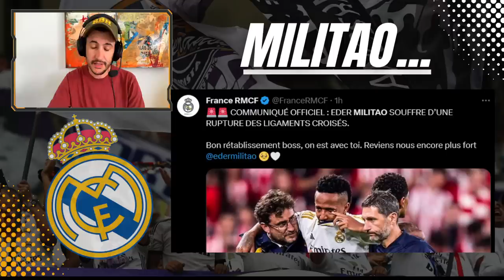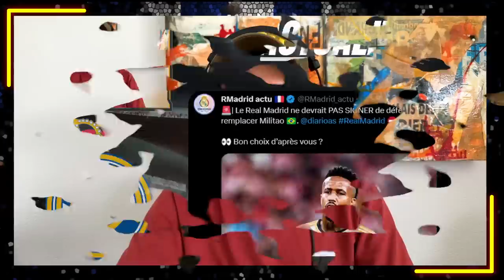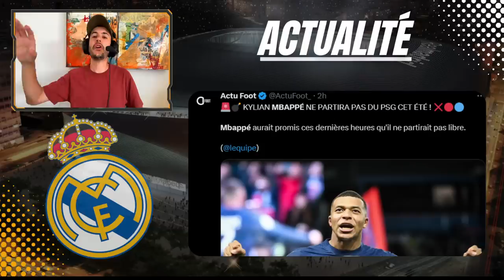🚑 MILITAO BLESSÉ POUR TOUTE LA SAISON... SERGIO RAMOS POUR LE REMPLACER ??